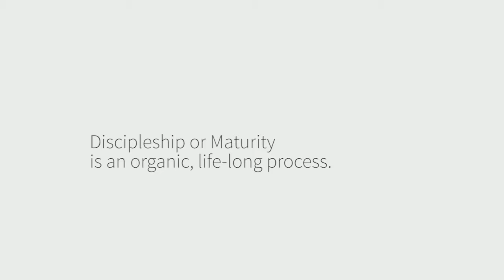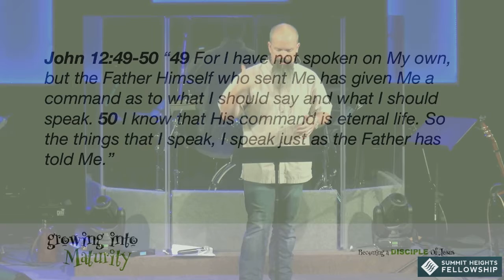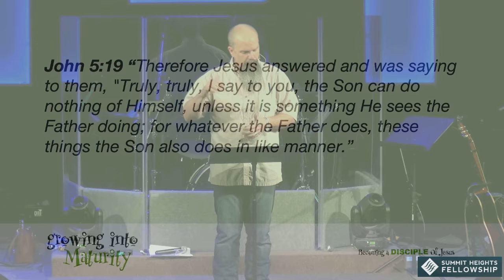Feb 10, 2019 Edward Crouch Growing into Maturity Imitation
Edward Crouch
Growing into Maturity
Imitation